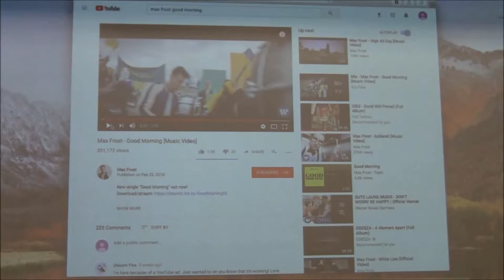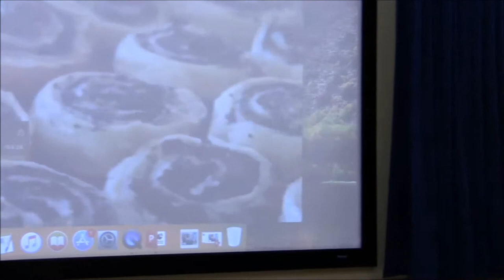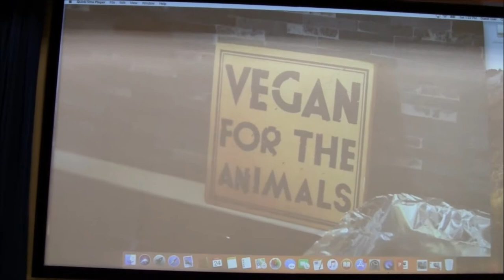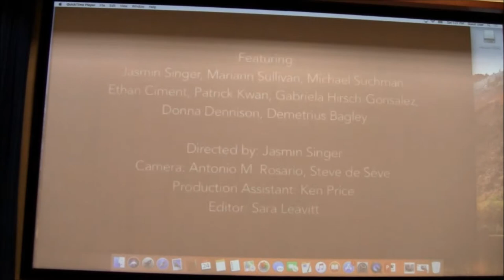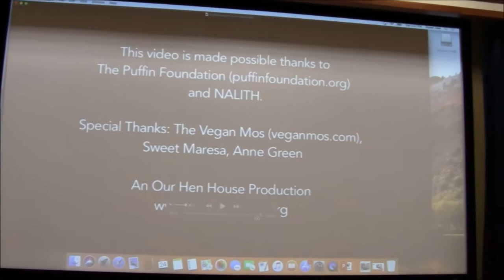Unifying Social Justice - with Jasmin Singer and Dr. Lisa Kemmerer (1)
On March 24th, MSU student club Thrive On Plants hosted Unifying Social Justice, an engaging community event intended to introduce students and the public to the ethics and societal relevance of plant-based eating. It is an inclusive event that creates an open dialogue about the connectivity of oppression, the underlying causes of systemic injustices, and how to empower individuals to build thriving communities. Author, executive producer of Our Hen House, and senior editor of VegNews Jasmin Singer began the conversation with her talk “Compassion Unlocks Identity”.